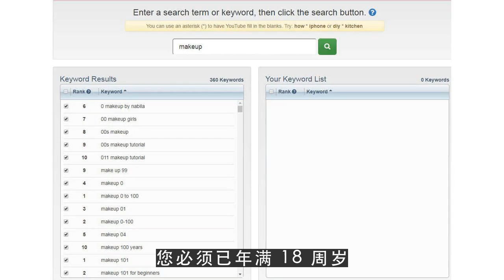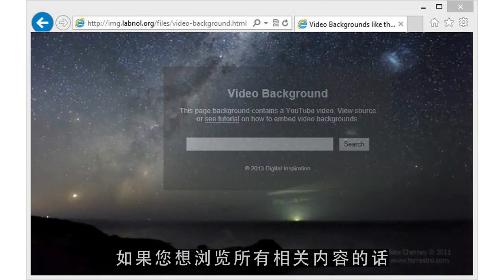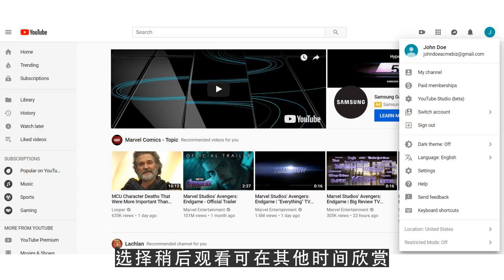YouTube运营教程之如何在智能电视上购买电影和电视节目